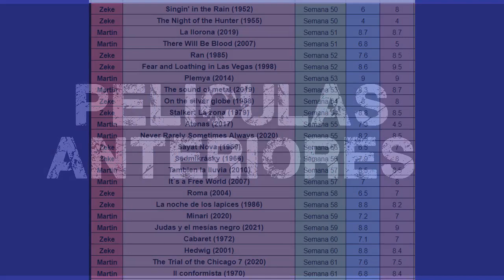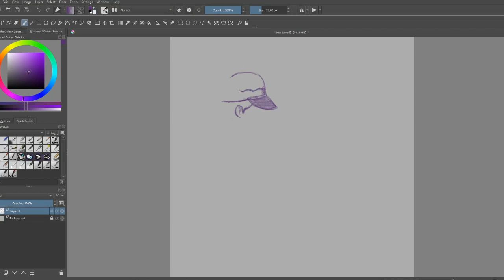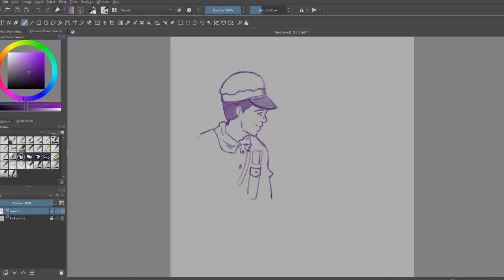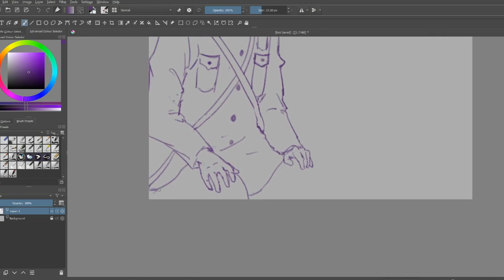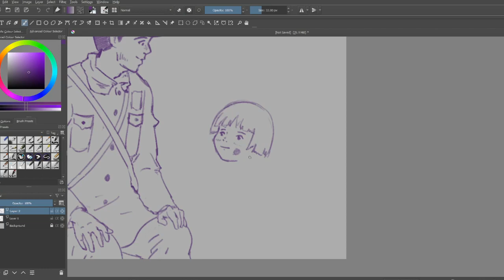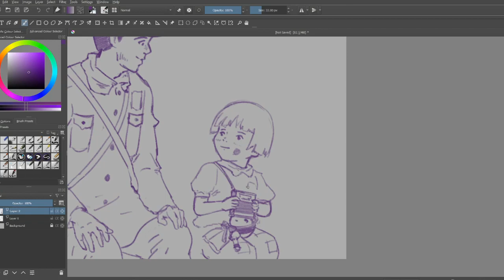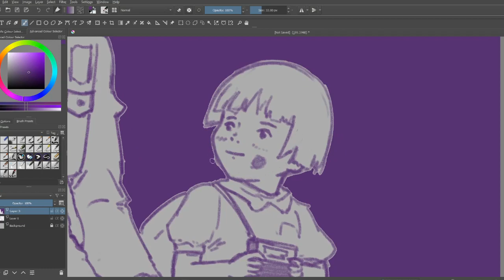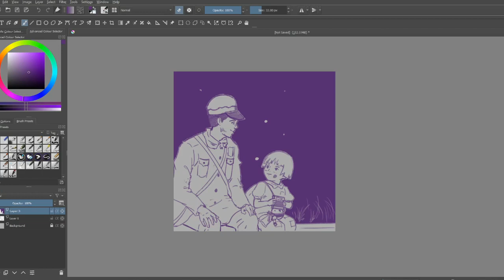LAS PELIS #81 La tumba de las luciérnagas de Isao Takahata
Seita y su hermanita Setsuko conviven con bombardeos, guerra y muerte en el Japon de la segunda guerra mundial.

Análisis y debate mientras Zeke dibuja algunas de sus imágenes en Krita.

0:00 Presentación y Sinopsis
2:01 Cinematografía
10:35 Actuaciones
13:55 Guion
30:13 Puntajes
31:42 Próximas Hazañas

Se viene:
Libro:  La Ciudad y La Ciudad - China Mieville

Disco:  Victimas del vaciamiento - Hermetica

Pelis:  Mirta de Liniers a Estambul (1987)
            Titane (2021) de Julia Ducournau